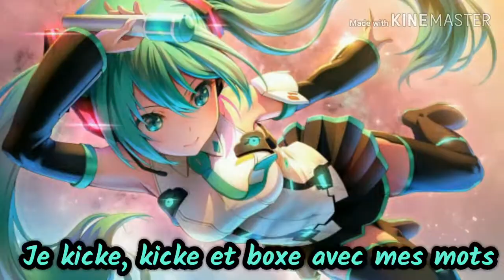Nightcore + paroles / Cantare - Soprano ft. Soolking // Mia Tokisayo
Nouveux Nightcore !

Artiste : Soprano, Soolking
Style : Nightcore
By : Mia Tokisayo
Montage : KineMaster
Anime : Hatsune Mix
Personnage : Hatsune Miku